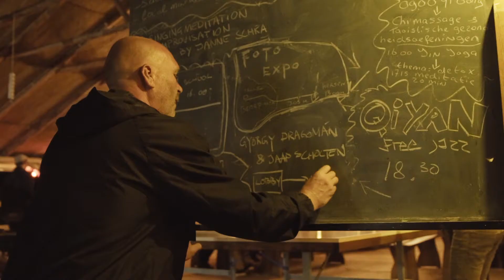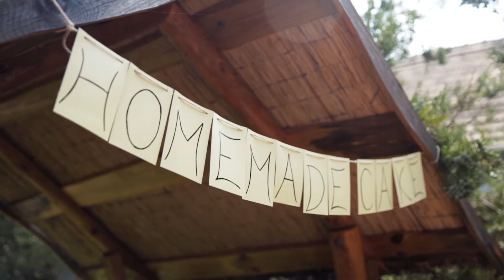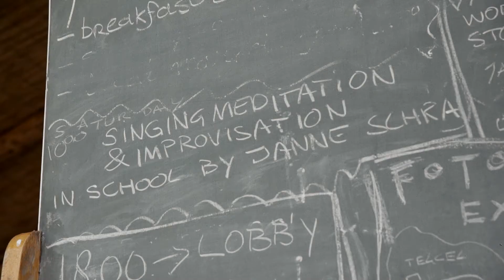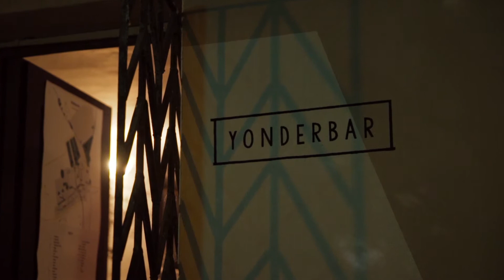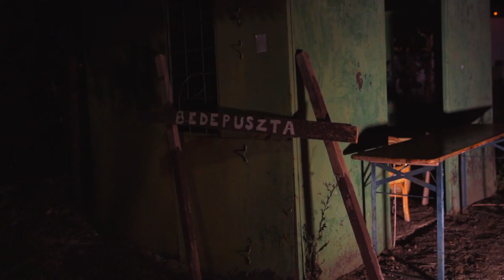The Great Yonder Festival Film 2019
The Great Yonder 2019. The first edition of The Great Yonder festival in Village Retreat Bedepuszta in Hungary. Short film about the concept of the festival as a part of the Bedepuszta Project.